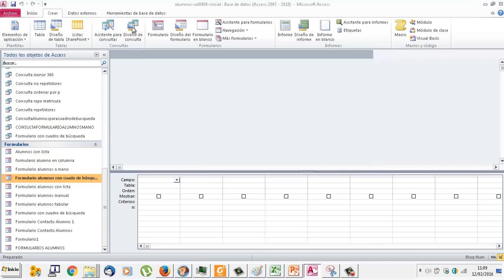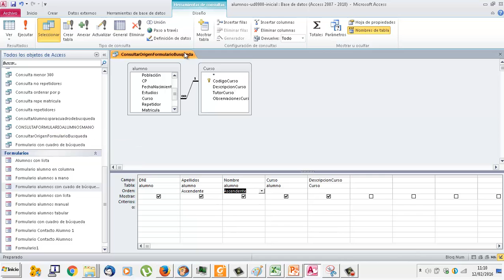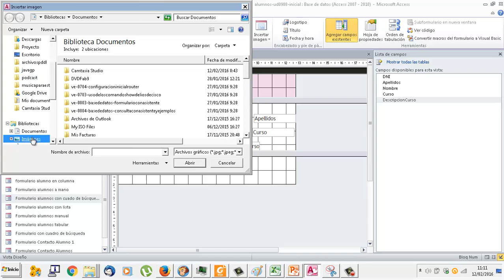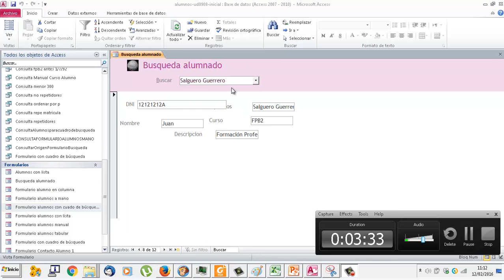UD0908 Controles Cuadros de búsqueda Access Bases de datos OACE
Operaciones auxiliares de configuración y explotación OACE